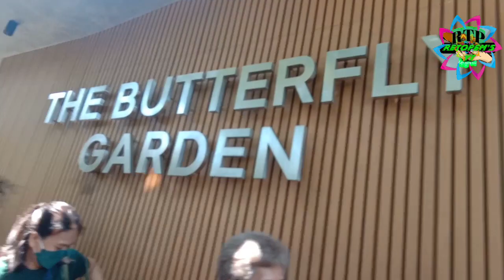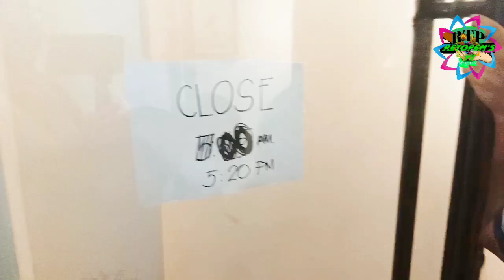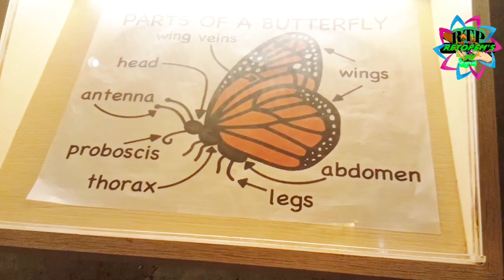FREE ENTRANCE SA MANILA ZOO? ANG GANDA NG BUTTER FLY GARDERN SA MANILA ZOO😱😱